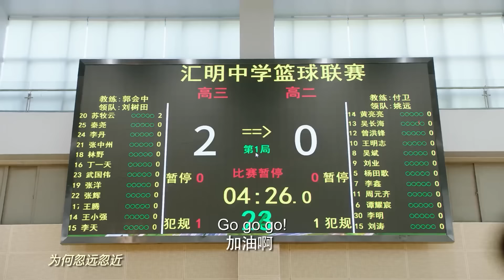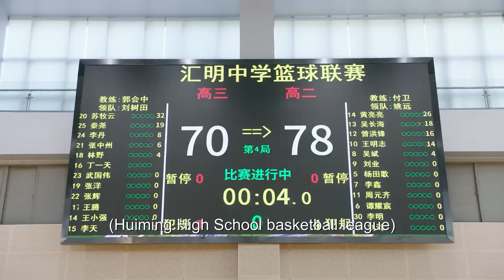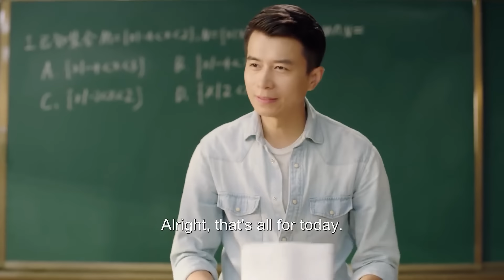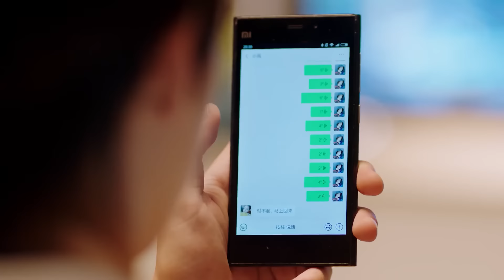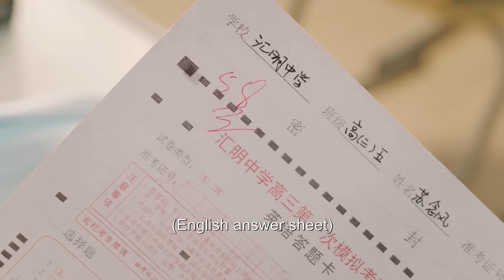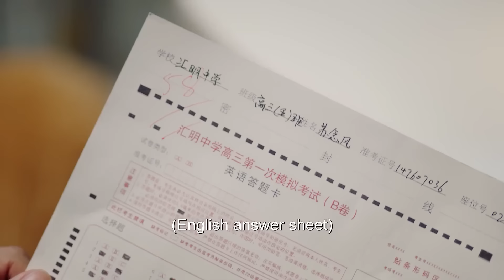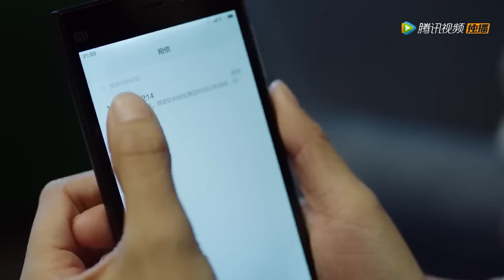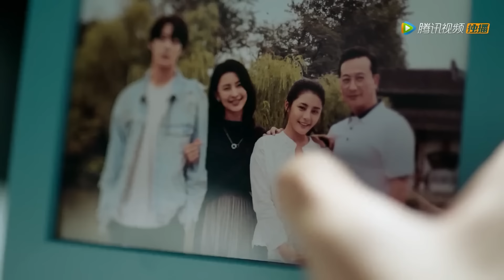🍒【MOVIE】校園男神公開告白灰姑娘，灰姑娘被同學們嫉妒！【甜了青梅配竹馬 Sweet First Love】